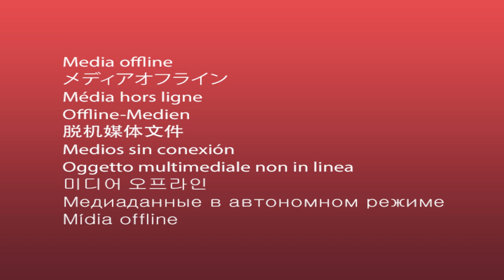" حقوق ومساواة".. جمعيات تقدم تقريرها السنوي لمرصد الحريات وحقوق الإنسان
بمناسبة اكتمال مراحل مشروع حقوق ومساواة"، الذي أطلقته في شهر فبراير 2021 المنظمة الفرنسية ERIM بشراكة مع جمعية عدالة، والمنتدى المغربي للصحافيين الشباب، وتحالف إصرار من أجل التمكين والمساواة، نظمت الجمعيات المعنية ورشة عمل، لتقديم التقرير السنوي الثاني لمرصد الحريات وحقوق الإنسان.